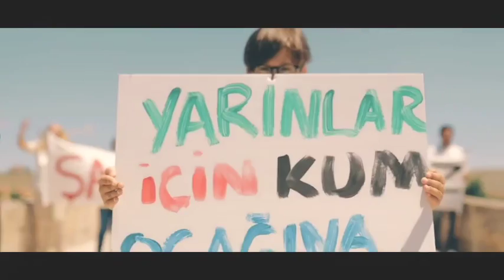Gökhan Kılıç - Görkem Gürlevik - Burunören Halayı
"BURUNÖREN HALAYI"

Gökhan Kılıç Görkem Gürlevik
Yönetmen: Zafer Akkaş

Söz: Yusuf Aydın (ozan delidolu) / Fatma Tunç Erdoğan

Sağlığımıza, doğamıza ve torunlarımızın geleceğine sahip çıkıyoruz.
BURUNÖREN' DE KUM OCAKLARINA HAYIR!